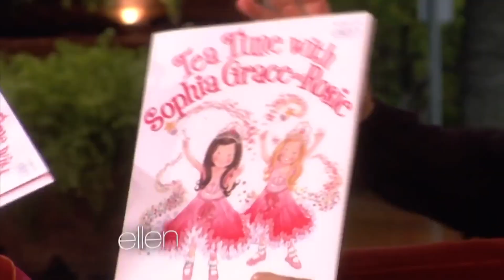Times Sophia Grace And Rosie Proved They Were Total Stars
In 2011, Sophia Grace Brownlee and Rosie McClelland stole our hearts with their awesome rendition of Nicki Minaj’s Super Bass. These cute little girls from the UK appeared on Ellen when DeGeneres saw a clip of them performing on YouTube. This catapulted Sophie and Rosie into the spotlight where they were able to make their dreams come true.

These two little entrepreneurs and super performers have hosted red carpet events, written books, created their own brand of dolls, and one even kickstarted a singing career. Here’s a list of all of the times that Sophia Grace and Rosie proved they were total stars.

Meeting Nicki Minaj | 0:00
Tearing it up at Toys 'R' Us | 1:19
The AMAs, part one | 1:54
Grammys Museum takeover | 2:29
Tea time with the beliebers | 2:54
Hosting the Grammys red carpet | 3:31
Meeting actual princesses | 3:57
Becoming big sisters | 4:26
Returning to Ellen | 4:55
Taking the AMAs by storm | 5:27